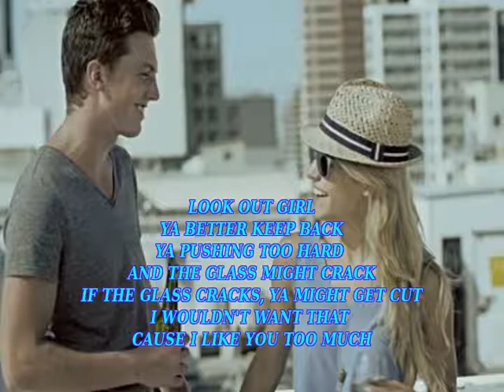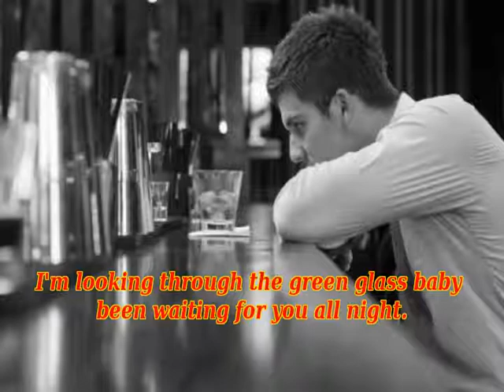Sabattis - Green Glass And All That Jazz (lyrics) 1970 hard rock US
Lyrics
Looking through the green glass baby
waiting till the time is right
waiting for you all night.

Looking through to your world babe trying to decide my plan
Looking through to your world babe planning on a one night stand.

LOOK OUT GIRL
YA BETTER KEEP BACK
YA PUSHING TOO HARD AND THE GLASS MIGHT CRACK
IF THE GLASS CRACKS, YA MIGHT GET CUT
I WOULDN'T WANT THAT CAUSE I LIKE YOU TOO MUCH

Yeah, looking through the green glass baby
I'm looking through the green glass baby
been waiting for you all night.

Lyrics written-by Larry Wegman, the music was arranged by Sabattis  - formed in Rochester, New York in 1968 and stayed active till 1970 during their high school years.

- Jim Marvin (guitars and lead vocalist),
- Gary Culotta (keyboards - Hammond B3 organ - and vocals)
- Larry Wegman (drums)
 - Rocky Kaler (bass)

Seven songs were recorded  by Mick Guzauski, in his parent's basement in
1970 but stayed unreleased until
2011  when Jargon Records discovered the tapes (Rocky showed them) and put out a CD edition. Second release on LP  in
2015 , label: Guerssen Records, imprint - Out-sider.

Album title: 'Warning in the Sky' - hard rock with sharp guitar and stunning organ. My fave song is "Conversation With Billy" which is  a psychedelic hardrock masterpiece with a massive Hammond organ sound and meaningful lyrics..

 Tracklist
1  Everyday Is Cool
2  Crystal Mirror
3  Warning In The Sky
4  Conversation With Billy
5  The Devil's In You
6  Bought And Sold
7  Green Glass And All That Jazz

 Larry:  Gary, Jim and I were in a cover band that broke up. We wanted to reform and start doing our own original music. I had ideas for two songs that are on the “Warning In The Sky” album, "Green Glass" and "The Devil’s In You". We needed a bass player and we were introduced to Rocky Kaler, and he was the perfect fit. We rehearsed for days in my basement and at a club called the "Stage Door".

Rocky: I met Jim Marvin's girlfriend in college, was attracted to her, she told me about the band Jim was starting and so I met Jim and Gary and Larry. We started rehearsing.